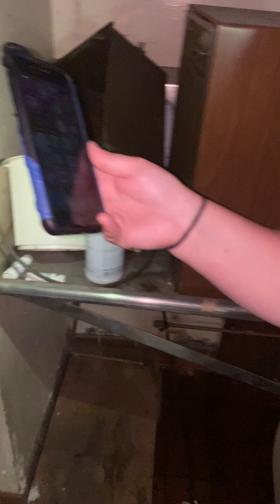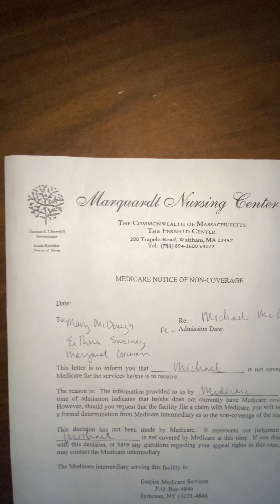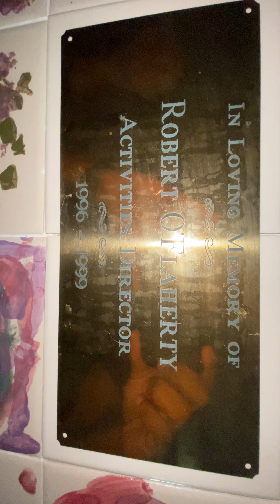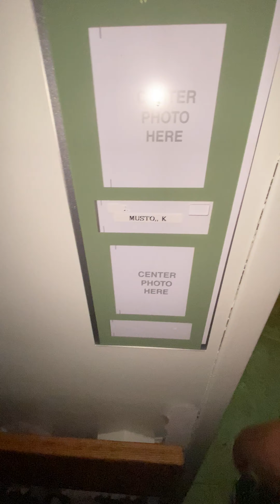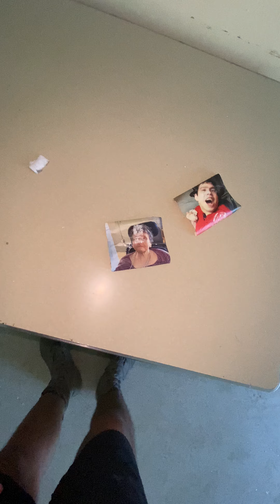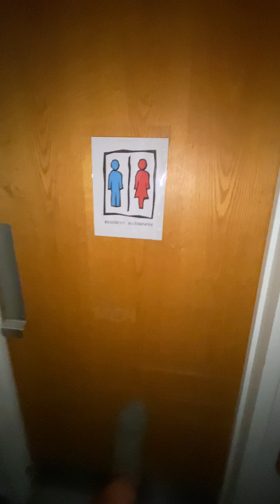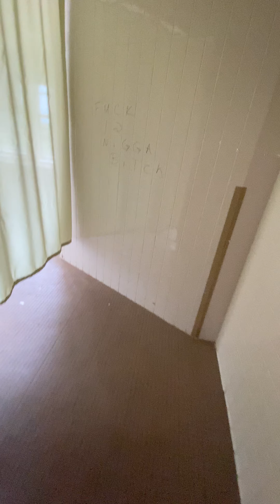Walter E Fernald development center